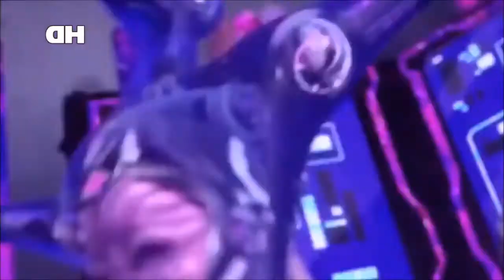tmnt2012 over kill remix